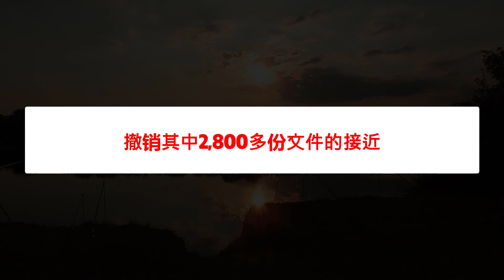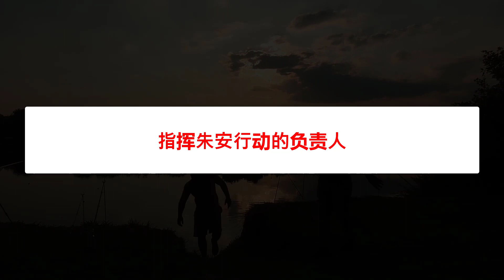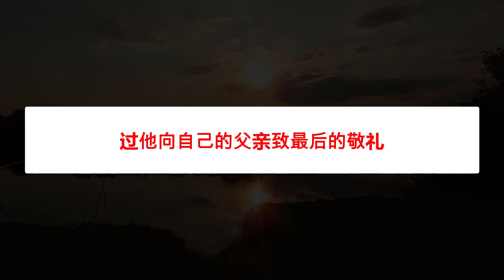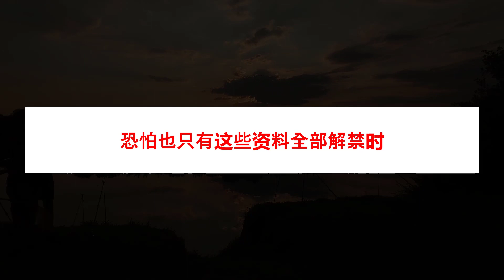美国1号悬案 肯尼迪遇刺背后阴谋 1颗离奇子弹如何留下7个伤口 Vocals